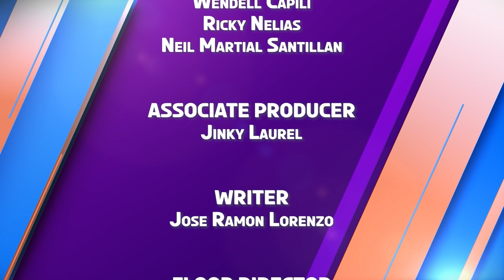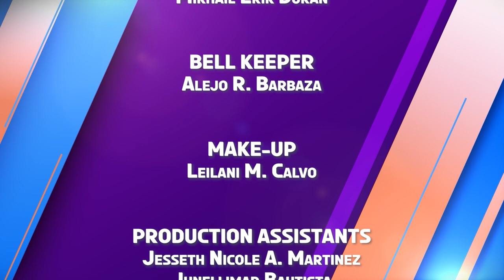K-Check | Week 4 Episode 3